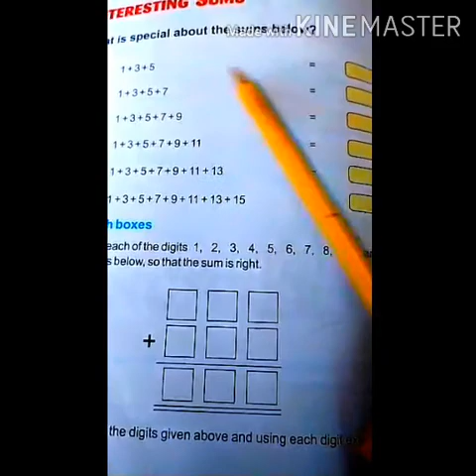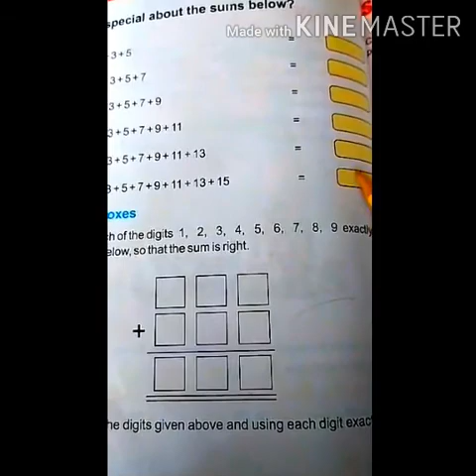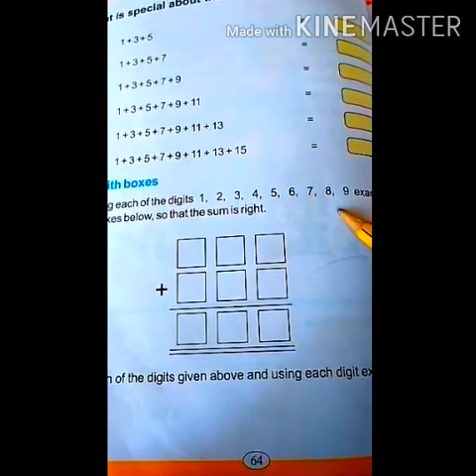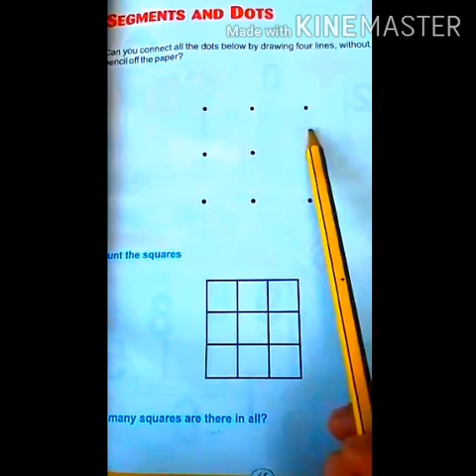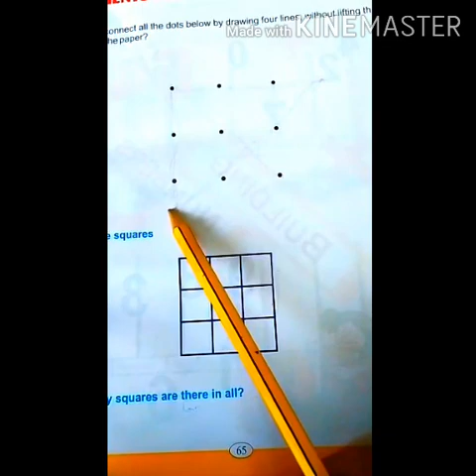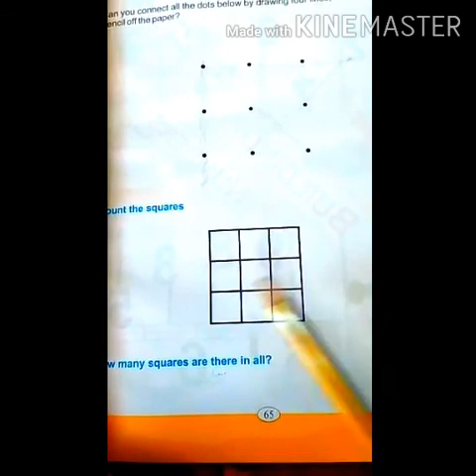4th Standard Mathematics Navajyothy Model School Paravur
4th Standard Mathematics Navajyothy Model School Paravur